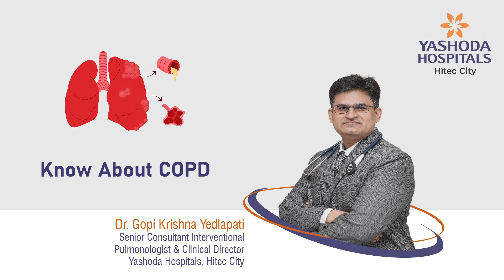Know About COPD | Yashoda Hospitals Hyderabad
Ever wondered why managing COPD is crucial? Join Dr. Gopi Krishna Yedlapati, an Interventional Pulmonologist, on the journey to understand and manage COPD, including prevention strategies.

Picture this scenario: your breathing tube, is like a lifeline, must remain wide open. However, when exposed to smoke, it constricts, forming a phlegmy obstacle that, unfortunately, is irreversible.

Ready to take control of your respiratory health with effective prevention and management strategies? Watch this video now.

Highlights:

0.44 - What is Chronic Obstructive Pulmonary Disease (COPD)?
1.41 - How to manage Chronic Obstructive Pulmonary Disease?
2.09 - How to manage COPD patients?
2.39 - Treatment options for COPD.
5.05 - What is a BiPAP machine?
5.37 - Latest advancements in COPD treatments.
7.15 - What are the complications of COPD?